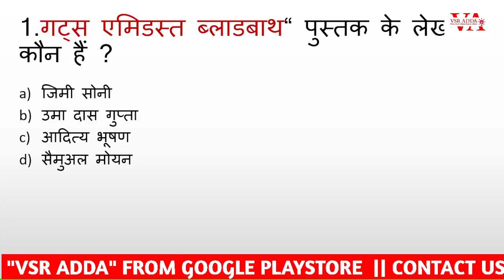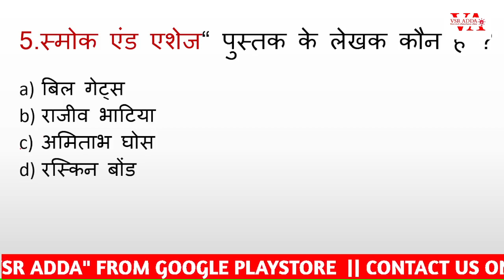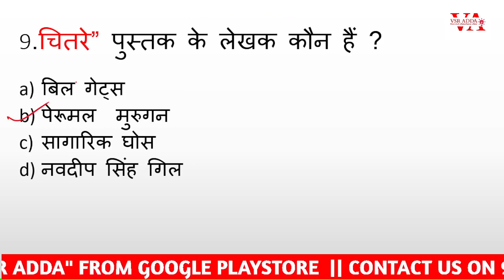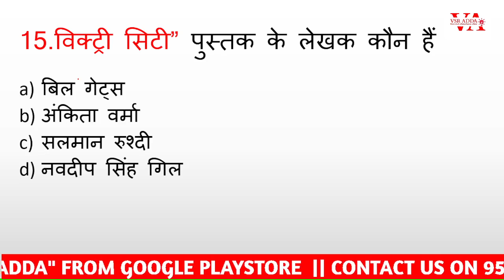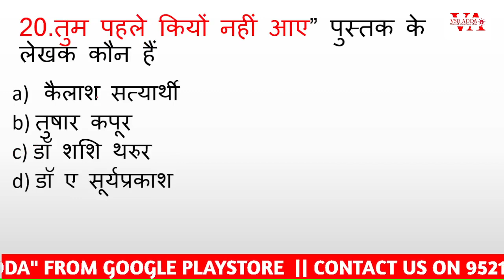Current Affairs 2023 : Books and Authors 2023 | पुस्तकें & लेखक 2023 || V S Rajput Sir || VSR ADDA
Current Affairs 2023 : Books and Authors 2023 | पुस्तकें & लेखक 2023 ||
 Topic Wise Current Affairs 2022 (Jan - Jun ) : By Vivek  Sir

Topic Covers : -
विक्ट्री सिटी - सलमान रुश्दी
मेड इन इंडिया - अमिताभ कांत
टाइम शेल्टर - जॉर्जी गोस्पोडिनोव
रिफ्लेक्शंस - श्री नारायणन वाघुल
एनटीआर - रामचंद्र मूर्ति कोंदुभटला
माई लाइफ ऐज़ ए कॉमरेड- के के शैलजा
गांधी: सियासत और संप्रदाय - पीयूष बाबेले
स्पेयर - प्रिंस हैरी
बर्न्ट शुगर – अवनी दोशी
अम्‍बेडकर : अ लाइफ - शशि थरूर
द ग्रेट टेक गेम - अनिरुद्ध सूरी
वॉर एंड वीमेन- डॉ एम.ए. हसन